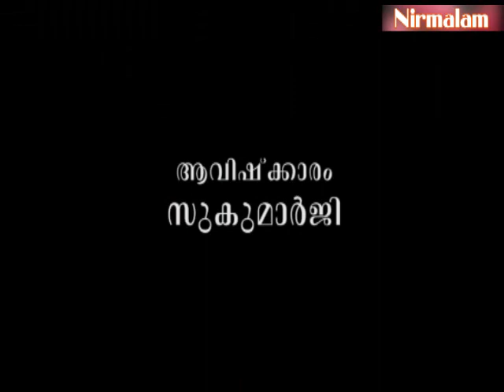Charaka​​​​​​​​​​ samhitha padanam- 19 | ശരീരത്തിന്റെ നിത്യനിരന്തരമായ ക്ഷയവും നവീകരണവും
ആമുഖം: അനന്തസമാധിയെ പുല്‍കിയ സംപൂജ്യ ആചാര്യസ്വാമികള്‍ ശ്രീ. നിര്‍മ്മലാനന്ദഗിരി മഹരാജ് ഗുരുകൃപയാല്‍ അനുവദിച്ചുതന്നിരുന്ന 'ചരകസംഹിതാ'പഠനത്തിന്റെ പത്തൊമ്പതാം ഭാഗം.